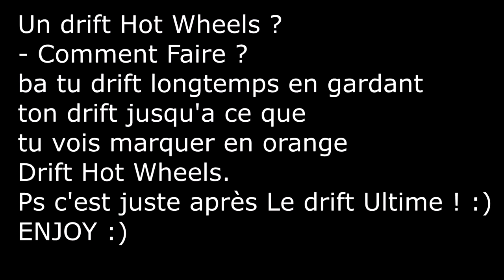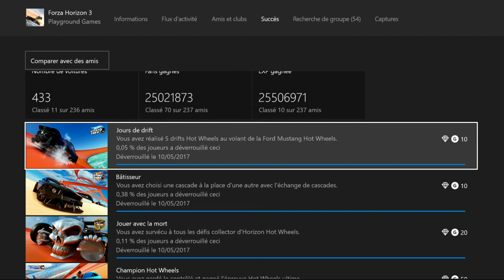[FORZA HORIZON 3 ] SUCCES RARE JOURS DE DRIFT 10G